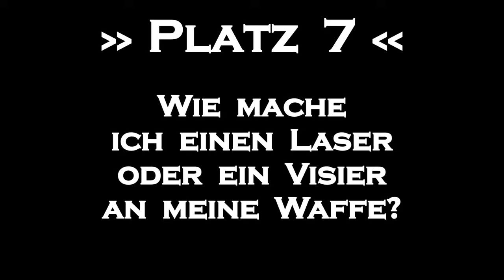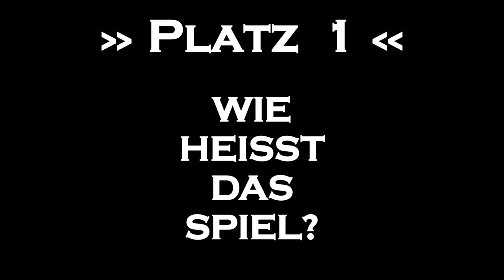👻 Eure 10 häufigsten Fragen zu Ghost Recon Breakpoint 2023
In diesem Video beantworte ich die 10 Fragen, die mir im Jahr 2023 am häufigsten auf YouTube und TikTok zu Ghost Recon Breakpoint gestellt wurden 👻

0:00 Eure Fragen zu Ghost Recon Breakpoint 2023
0:05 Was bringen Nachtsichtgeräte und Tarnung?
1:12 Wie kann ich Waffen auf MK2 und MK3 upgraden?
1:47 Hat Ghost Recon Breakpoint Crossplay?
1:57 Wie montiere ich Laser oder Visier an einer Waffe?
2:23 Wie bekomme ich die Ausstattungsfarbe Flecktarn?
2:41 Was ist die beste Waffe in Breakpoint?
3:17 Auf welchen Plattformen gibt es Ghost Recon Breakpoint?
3:33 Was kostet Ghost Recon Breakpoint?
4:15 Gibt es die First Person View Mod für Konsole?
4:43 Wie heißt das Spiel? 😂